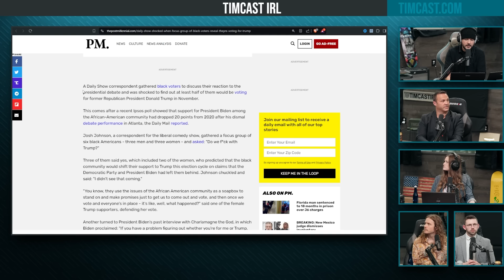Daily Show SHOCKED After Panel ADMIT They’re Voting Trump 2024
Guests:
Kyle Becker @kylenabecker (X)
Connor Tomlinson @Con_Tomlinson (X)